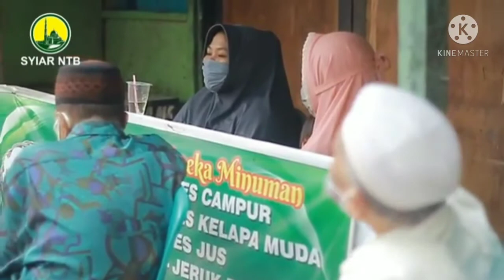Syekh Husaen jaber Dakwah silaturrahim di Lombok NTB